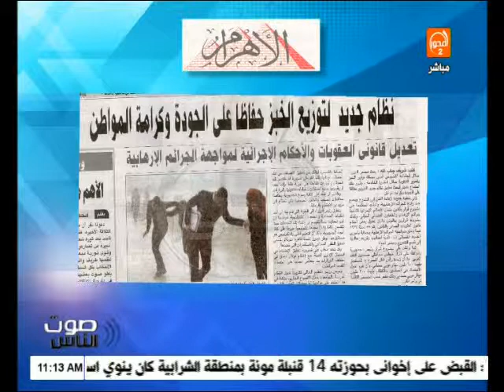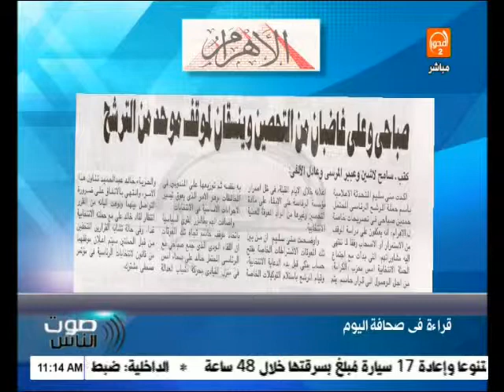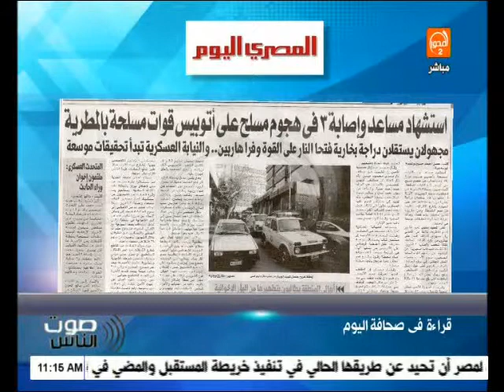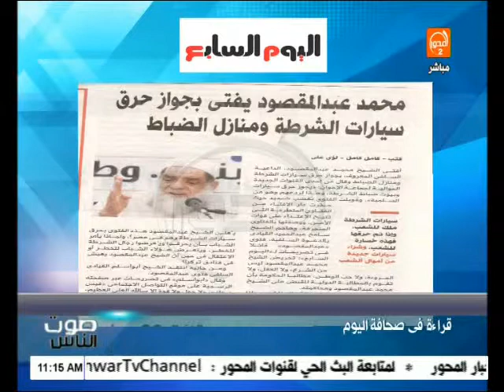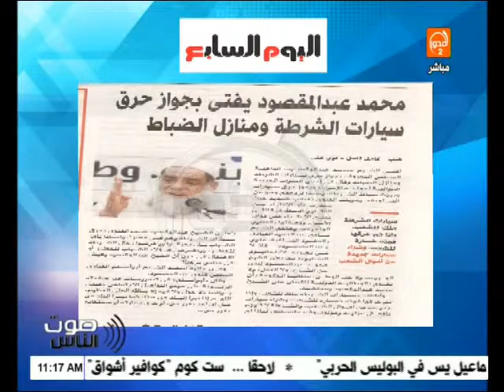صوت الناس - تعليق عادل السنهورى وقراءة في الصحف اليومية وأخر الأخبار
الفقرة السادسة ( 6 ) من برنامج صوت الناس يوم الجمعة 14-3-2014  ضيف لبرنامج عادل السنهورى  - ماهر فرغلى وتقديم الإعلامية : / دينا يحيى

صوت الناس - قراءة في الصحف اليومية - دينا يحيى - عادل السنهورى

قناة المحور
موقع قناة المحور الالكتروني الرسمي